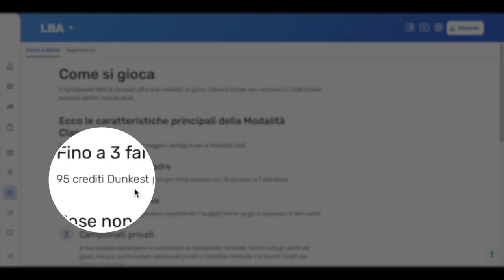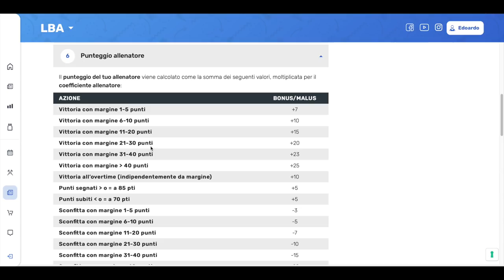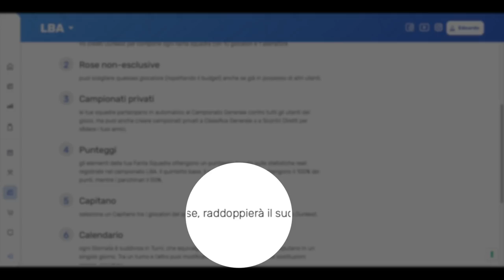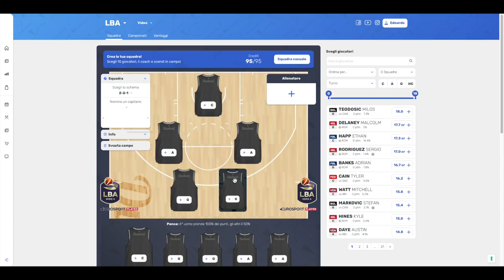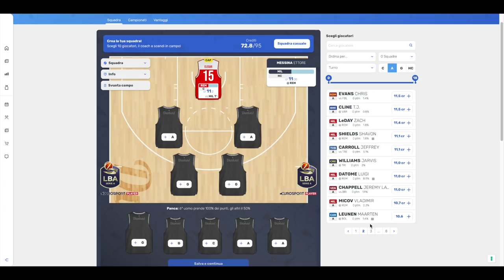Fantabasket: la MIA squadra al DUNKEST!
0:00 Introduzione
3:05 Regolamento
5:52 La mia squadra
17:16 Conclusioni

🏀 CODICE CAMPIONATO DUNKEST: FF93996D

🙏🏻 SUPPORTO:
Per dare una mano al canale, acquista su Amazon tramite questo link, senza nessun costo aggiuntivo

📸 LA MIA ATTREZZATURA:
- Microfono fotocamera
- Webcam live
- Microfono live
- Registratore PS4